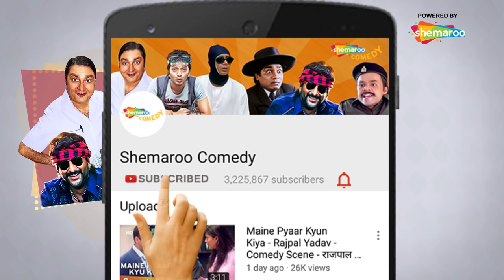Phir Hera Pheri | Best of Comedy Scene Johny Lever & Paresh Rawal | Akshay Kumar | Suniel Shetty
PHIR HERA PHERI | Best of Johny Lever & Paresh Rawal  Comedy Scene | Akshay Kumar | Suniel Shetty